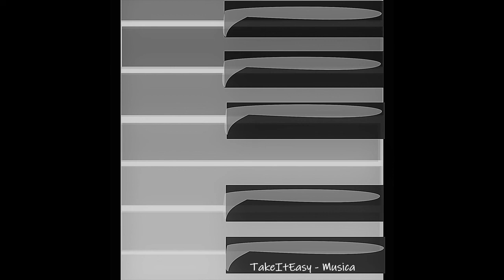Takeiteasy - Musica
Primer single y segundo track de mi ep "Musicoterapia".

Letra, beat, mix & mastering X Takeiteasy.